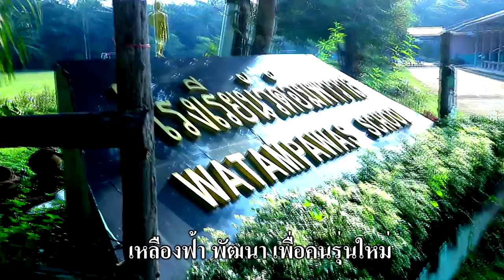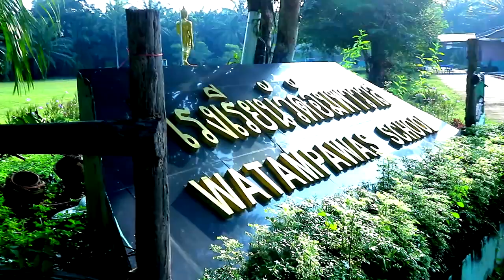มาร์ช โรงเรียนวัดอัมพาวาส ต นาพญา อ หลังสวน จ ชุมพร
มาร์ช โรงเรียนวัดอัมพาวาส
ขับร้อง ด.ญ.ณัฐนิชา ชุมพงษ์
ขับร้อง ด.ญ.วรินทร เนตรสกุล
ขับร้อง ด.ญ.มาณวิกา คำปานทิพย์
เรียบเรียงดนตรี โต้ง ภาสกร